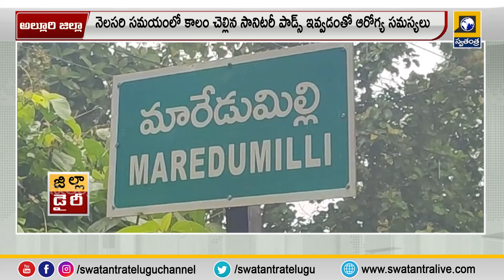అల్లూరి జిల్లాలో విద్యార్థుల ఆవేదన |allurijilla |bodhuluru |ashramapatashala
అల్లూరి జిల్లాలో విద్యార్థుల ఆవేదన